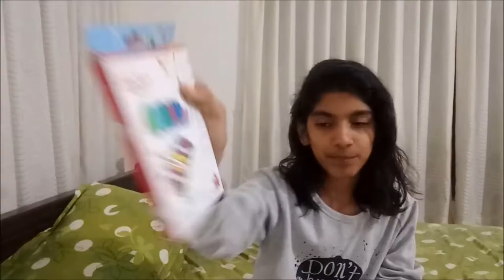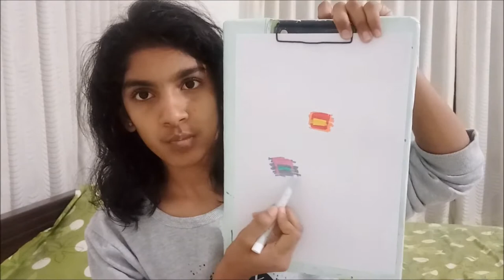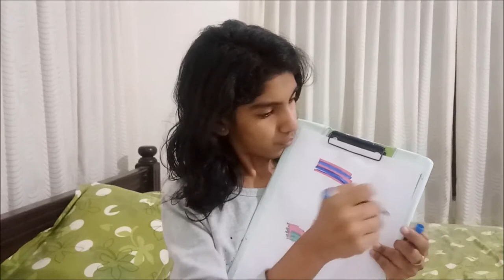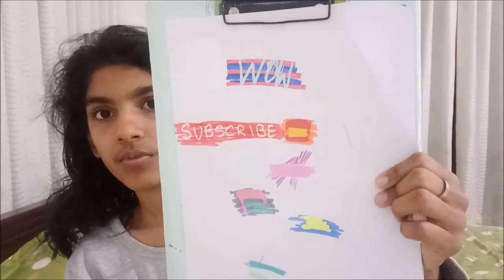Magic Pens From Hamleys Toy Shop Lulu Mall Kochi | Review | How it Works | Angelin Vlogs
Hi,
I am Angelin Elizabeth Joy - Kids Happiness - Angelin Vlog and this is my video vlog where i record random days of my life including lifestyle, cooking, baking, travelling, reviewing, my place, and everything you would like to watch. I like vlogging, talking, sharing my little happiness with you all.